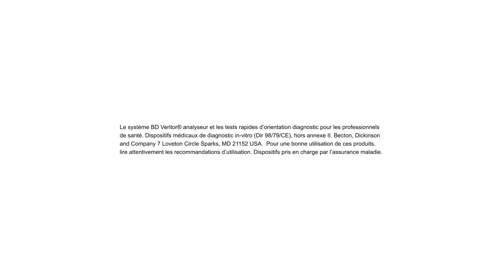Diagnostics is now – BD Veritor™ SARS-CoV-2 French